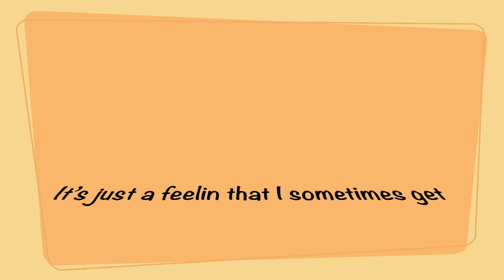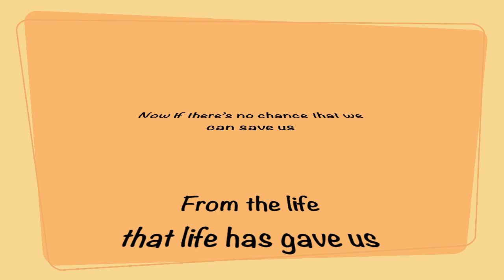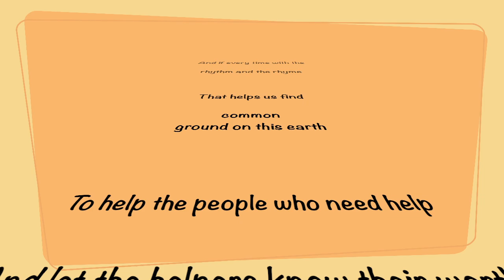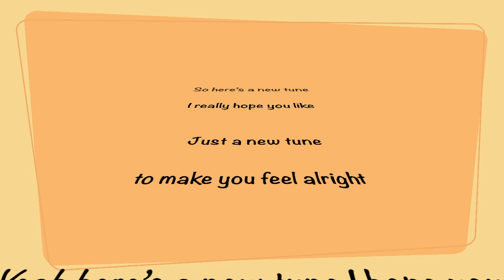Dave Cody Morse "Just A New Tune"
"Just A New Tune" by Dave "Cody" Morse, as usual, lookin to spread a bit of sunshine, hope and good vibes to all who may need it.
Lead vocal, drums and acoustic guitar - Cody
Lead Guitar  and dobro - - Larry Power
Bass - Tim Archibald
Keys - Brian Maes
Recorded @ Briola Studios